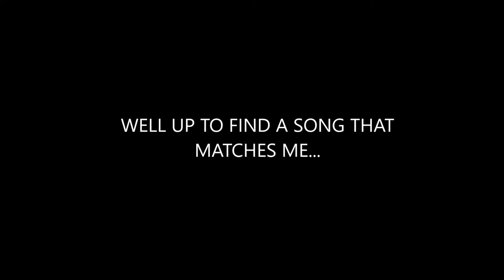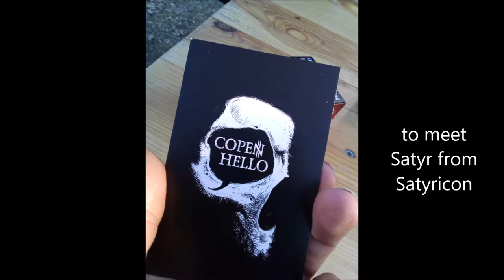VLOG I COPENHELL (FEAT. Satyr)